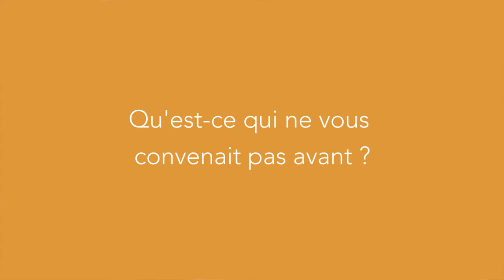Constance de Alexandris : intégrer l'alimentation durable dans les villes (VC)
Note : Nous avons rencontré des problèmes techniques lors du tournage de cette interview ayant entrainé des dégradations de l'image. Nous nous en excusons, et avons tout de même tenu à diffuser ce témoignage car nous trouvons l'initiative pertinente et importante.